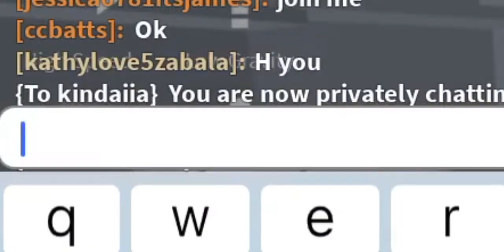The BaconLivesMatter Experience